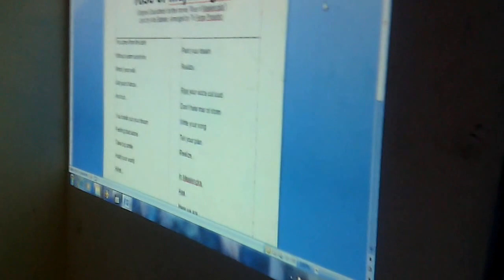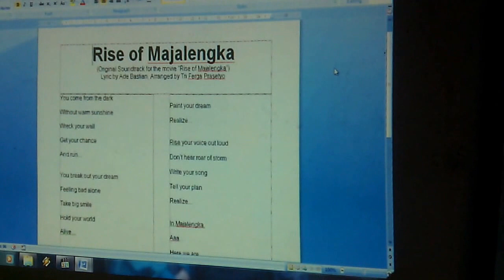RISE OF MAJALENGKA [Pre-Recording Lagu OST]